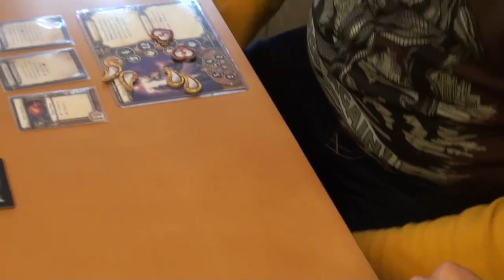Jugamos Campaña Descent: Viaje a las tinieblas (Aventura 02: Baile de máscaras) 2 / 2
2º Escenario y último. Aventura: "Baile de máscaras"

Las cosas no pintan bien para los héroes, ¿qué pasará? ¿El Señor Piruscuro se saldrá con la suya?